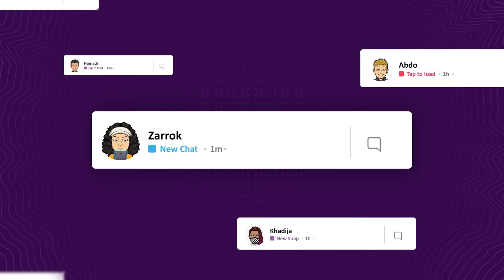قصص مضحكة .. تشقلب وطرت في الهواء وطحت بنص البحر بعبايتي ونقابي 😂😂